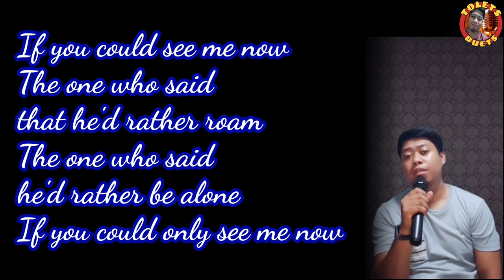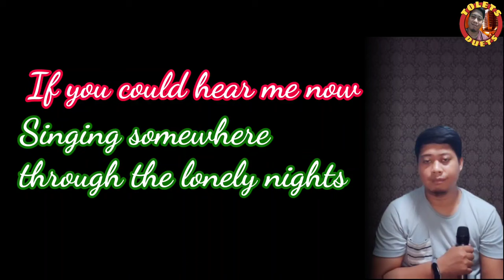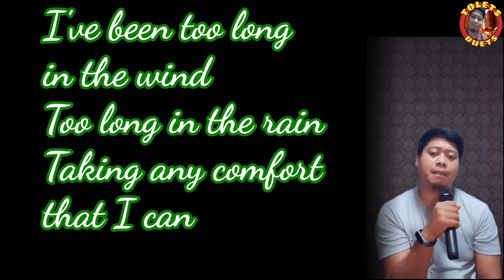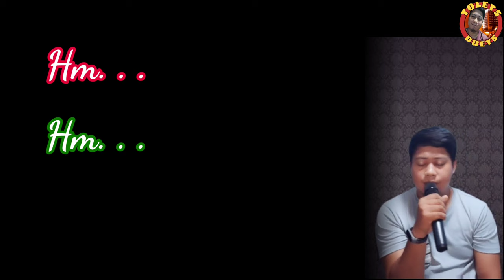Loving Arms - Kris Kristofferson and Rita Coolidge (Male Part Only)